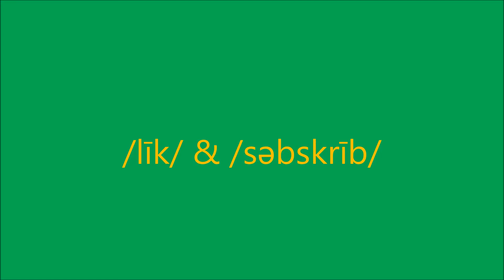Homo vs Homo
I got asked what the difference is between the homo of homosexual and the homo of Homo sapiens. Here's the answer.